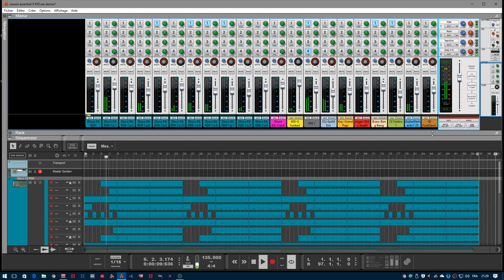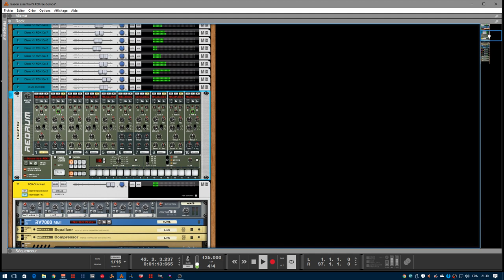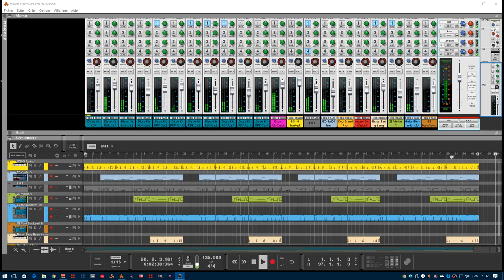abc du beatmaking" reason essentiel 9 session#11"